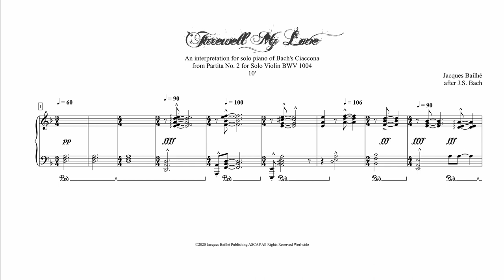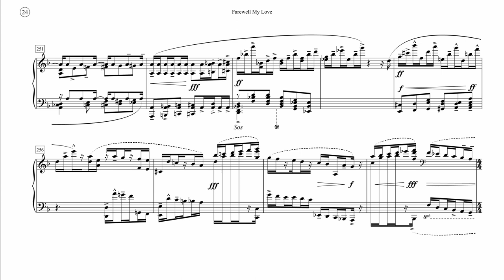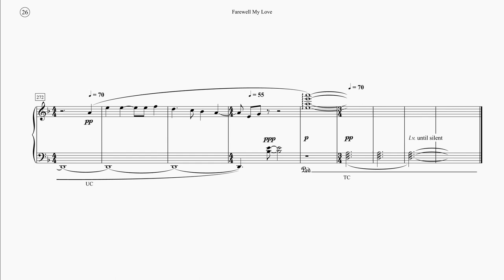Farewell My Love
My arrangement of Bach's Chaconne from Partita No. 2 for Solo Violin, BMV 1004

Scenario

Although now traditionally played at the tempo of a lament, Bach's score, for Solo Violin, gives no tempo indications of any kind, other than the style of the movement—normal for Bach’s scores, but what then are appropriate tempi? For me, the best way to answer these questions is to listen to the music and respond. When I do, I can’t help but imagine what he experienced as he remembered and said farewell to Maria.

In the commoners’ graveyard in Còthen, Germany,
 a freshly dug earthen grave. No gravestone or other marker,
 but for a clutch of wilted flowers
left by children.
 A strong and fit man of 35 runs to the grave
in panic and falls to his knees.
 Johann Sebastian Bach.
 The woman he adores,
the mother of his children, lies there--died while he was away on business.
 Rage erupts.
 His legs shake.
His mind races through a thousand images.
 Her eyes.
Her lips.
 He playfully chases her.
Their first embrace.
 They were married when he was just twenty-two,
 but now,
thirteen years later,
 in the prime of their life,
she's gone.
 Delirious with anger,
 he can't understand.
 He’s losing his mind.
 She appears.
His love, Maria.
She kicks off her shoes.
They dance in their favorite biergarten, lustily laughing, competing to down steins of beer,
tricking each other.
She’s gone.
He can’t find her.
 Their children huddle,
 weeping on their doorstep.
Her spirit.
 She kisses his head.
Fills his heart with peace.
He straightens the flowers
 on her grave
 and says farewell.
And she to him.